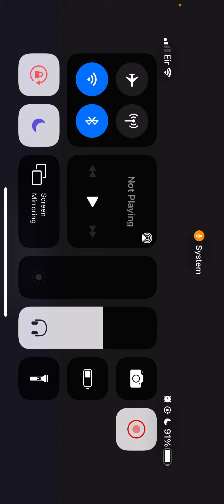Playing frequency missing final